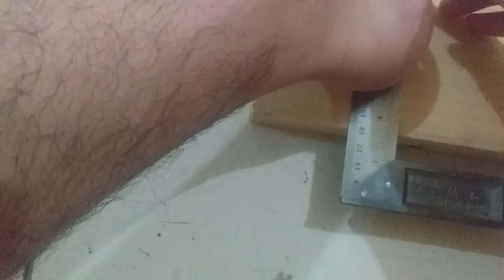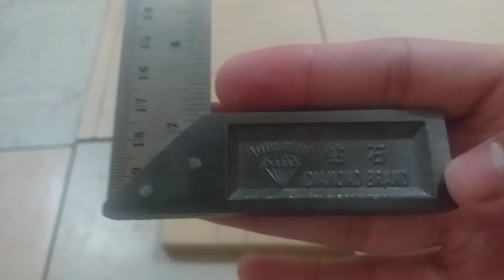L-Square 8" Squala Stainless Steel Ruler L Square Angle Ruler Small (per pc).3gp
L-Square 8" Squala Stainless Steel Ruler L Square Angle Ruler Small (per pc)